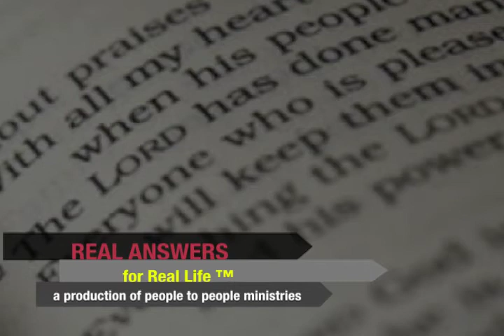Not For a Moment!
Join us as Richard Peifer continues through the book of Galatians. Paul continues to defend his stand on the Gospel. Privately, Paul met with some leaders to verify that everyone was preaching the same Gospel. This was because false brethren had sneaked into the congregation for the purpose of spying, and putting the Body of Christ back under legalistic bondage through false doctrine. Paul did not give in to these false teachers for even a moment so that the truth of the gospel would be preserved. The true leaders recognized that Paul had been entrusted with the gospel just as much as the Apostle Peter.